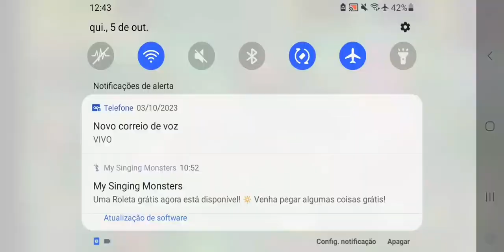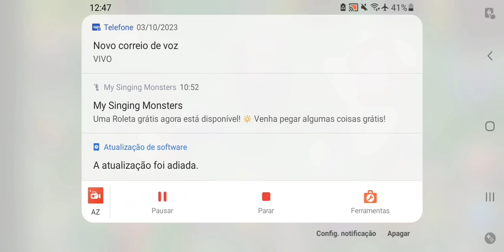EU PEDI E GANHEI NOVO MONSTRO NO MY SINGING MONSTERS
Nesse video eu pedi e consegui um novo monstro no my singing monsters.

Meu codigo de Amigo: 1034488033LN